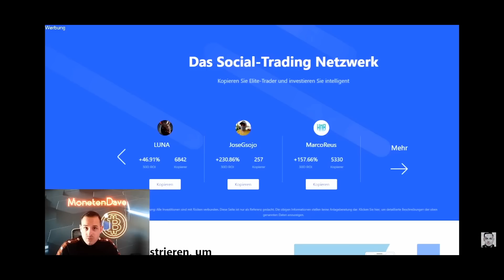Kann Ripple XRP auf 6K steigen? Oder ist das Quatsch?| K&K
Kryptowährungen sind auch im Jahre 2022 noch sehr attraktiv und werden es meiner Meinung nach auch in 10 Jahren noch sein!
Einige warten geduldig auf die Entscheidung der SEC vs XRP!
Wie das ganze ausgehen wird, bleibt abzuwarten, allerdings sind die meisten sehr bullish eingestellt. Heute haben wir mit XRP Deutschland einen Krypto Finanz Kanal zu Gast, die sehr von Ripple XRP begeistert sind. Sie werden uns unter anderem Ihre Preis Prognose & Meinung dazu abgeben.

TMNG* ✅ Die Kryptowährung kannst du über meinen Link direkt kaufen & direkt von Beginn mit dabei sein!
Das Beste Hardware Wallet für Kryptos * ✅

Timestamps/Monetenstamps
00:00 Begrüßung
00:56 Wann habt ihr angefangen mit Krypto & dem investieren?
03:42 XRP Preis in Zukunft? (Luis)
04:37 XRP Preis Prognose (Sinan)
04:41 BingX *Werbung*  50 Sekunden auf süß :)
05:28 Jetzt aber XRP Preis (Sinan)
06:45 RIPPLE XRP Die beste Kryptowährung ?
08:28 Derivate & XRP
12:00 Was denkt ihr über den XRP Preis *gerne in die Kommentare*
13:03 3 Argumente für Ripple XRP!
14:27 Eure Top Kryptowährungen im Portfolio?
16:12 Low Cap Gems für euch ein Thema?
16:50 Sinnvolle Tipps für Finanz & Krypto Einsteiger?
18:23 Buchempfehlung?  (Finanz System)
19:50 Mein Hörbuch Tipp, gibts auf spotify :)
21:20 Peace

Bei allen * gekennzeichneten Produkten, geht eine kleine Provision an mich ,der Preis bleibt für euch aber der selbe. (oftmals sogar noch günstiger, da ich meistens was gutes ausgehandelt bekomme für euch! )

Viel Spaß auf meinem Krypto Youtube Kanal aber denkt immer dran...

DO YOUR OWN RESEARCH : macht euch immer selbst schlau zu diversen Krypto & Aktien Projekten, da jeder eine andere Vorstellung von seiner finanziell unabhängigen Zukunft hat. Ich bin jedenfalls ein riesen Krypto Fan & freue mich über feedback in den Kommentaren.